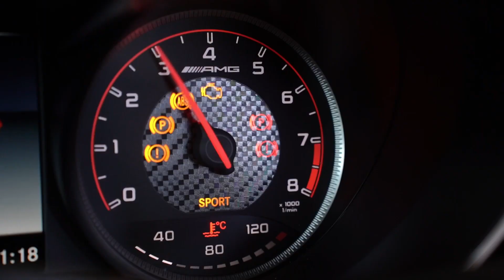2018 MERCEDES-BENZ GLC-CLASS GLC63 AMG S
In the world of high-performance luxury SUVs, our 2018 Mercedes-Benz GLC 63 stands tall, blending elegance and raw power in a perfect harmony.

Under the hood, the GLC 63 is a beast waiting to be unleashed. Powered by a handcrafted 4.0-liter V8 biturbo engine, it delivers a staggering 469 horsepower or an even more exhilarating 503 horsepower in the GLC 63 S variant. This powerplant roars to life with an exhaust note that's nothing short of symphonic, making every acceleration an auditory delight.

But it's not all about power; the GLC 63 also boasts Mercedes-Benz's legendary craftsmanship. The interior is a luxurious blend of high-quality materials, advanced technology, and ergonomic design. It's a place where comfort and performance seamlessly coexist. On the road, the GLC 63 offers a smooth and comfortable ride, thanks to its adaptive air suspension. Yet, it can transform into a track-ready monster at the push of a button, with precise steering and athletic handling.

From the outside, the GLC 63 exudes a sense of sportiness and sophistication, with its distinctive AMG styling cues, including a bold grille, aggressive front bumper, and quad exhaust tips. The interior is equally impressive, featuring premium materials, leather upholstery, and an array of advanced tech features. The infotainment system is controlled via a large touchscreen, offering smartphone integration, navigation, and a premium sound system.

Our 2018 Mercedes-Benz GLC 63 is a true testament to the brand's commitment to performance and luxury. It's a car that caters to the senses, combining power, elegance, and refinement in a way that only Mercedes-Benz can. If you're seeking the ultimate driving experience in an SUV, look no further than the GLC 63. It's a standout choice for those who crave both power and sophistication in their daily commute or weekend adventures.